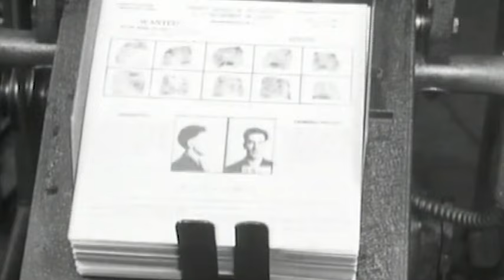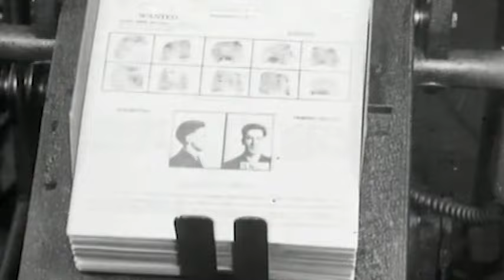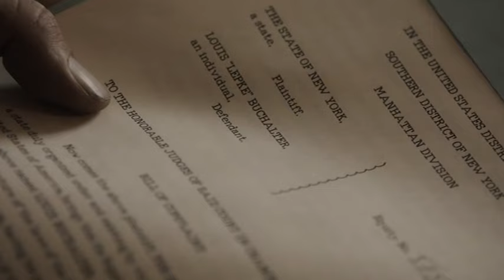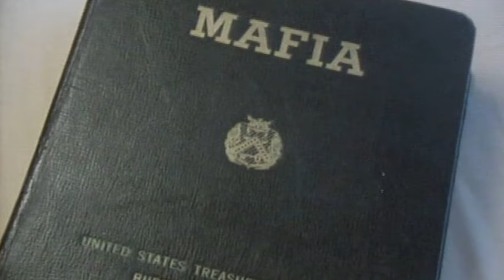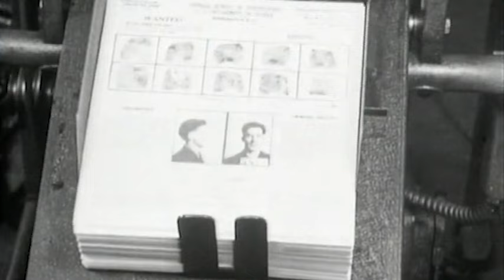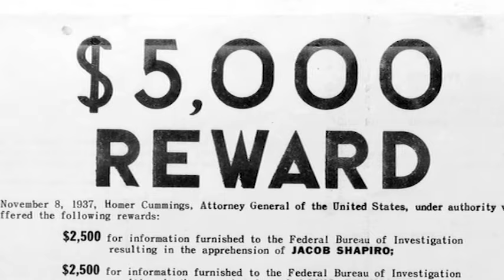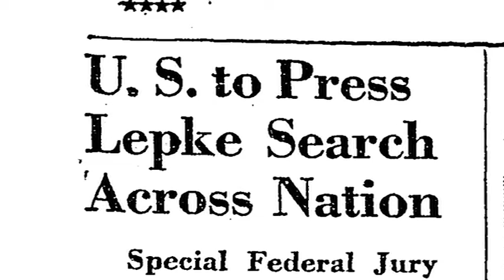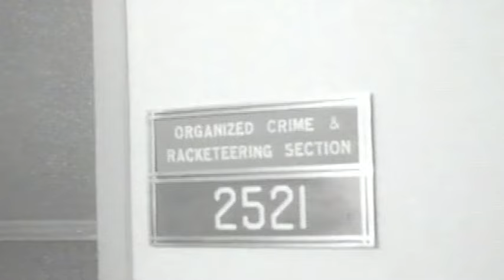How The Mafia Owned The FBI - J Edgar Hoover & The F.B.I The War On Organized Crime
The concept of organized crime began to enter the American consciousness in the forties and fifties. During this time, however, the attention of the nation was largely focused on more pressing global events, such as World War II and the rise of communism. These issues dominated media coverage, overshadowing the activities of organized crime groups. Despite this, the era of the Great Depression saw the emergence of a new form of organized crime characterized by bank robbers and gangsters, who came to be seen by some as modern-day Robin Hoods.

Amidst widespread economic hardship, these figures were often romanticized for their defiance against banks, which were perceived to have exploited the common people. Interestingly, prominent members of the Mafia, such as Charlie Luciano, Meyer Lansky, Frank Costello, and Carlos Marcello, had a particular fondness for bank robbers, viewing them with a certain admiration.

This affinity was rooted in their own criminal beginnings, with many of them involved in bank robberies themselves during the late 1910’s. Their early exploits laid a foundation for their eventual rise in the world of organized crime. As a result, news of bank robberies captivated not only the general public but also these influential mob bosses, highlighting the complex relationship between the public perception of these criminals and their actual deeds. During the late twenties and early thirties, the United States witnessed the rise of several notorious bank robbers. This period, often referred to as the "Public Enemy" era, saw a surge in high-profile bank robberies, often carried out by individuals or gangs who became legendary figures. Some in today’s world have movies made about them such as John Dillinger - Perhaps the most infamous of all, Dillinger was known for his daring bank robberies and escapes from law enforcement.

His exploits captured the public's imagination during the Great Depression. Charles Arthur "Pretty Boy" Floyd, known for his elusive tactics with the law, earned a folk hero status to some by targeting mortgage documents during his bank heists. This act of destroying mortgage papers not only endangered his life but also played a pivotal role in casting him in a positive light among the public. It was speculated that those who benefitted from his actions might have been the ones encouraging him, viewing Floyd as merely seizing an opportunity. Yet, Floyd was aware that eliminating these documents would garner public respect, making it easier for him to blend in and hide among the very people he helped.

Baby Face Nelson - Lester Joseph Gillis, better known by his alias "Baby Face Nelson," was notorious for his violent tendencies and was a key associate of John Dillinger. George "Machine Gun" Kelly is another well-known figure from this era, earning his nickname from his weapon of choice. He was involved in numerous crimes, including bank robbery. Alvin Karpis, often known as "Creepy" for his sinister smile, was a leader of the Barker-Karpis gang, responsible for a string of bank robberies and kidnappings. Bonnie and Clyde were a notorious couple who became infamous during the Great Depression.

 They were well-known for their dangerous criminal activities across central America, often accompanied by their gang. Their love story added a unique twist to their criminal exploits, as they were deeply in love and willing to face death together. To effectively end their reign of terror, authorities knew they had to capture or kill both, since leaving one alive would only lead to efforts to free the other. Their actions not only captured the public's attention, who at the time held deep resentment towards banks and Wall Street, but also embarrassed the famous J. Edgar Hoover. Multiple movies have been made about Bonnie and Clyde, showcasing the significant impact they had on American history. Their exploits captured the attention of the American press and its readership during what is occasionally referred to as the "public enemy era" between 1931 and 1934. They were ambushed by police and shot to death in Bienville Parish, Louisiana.

They are believed to have murdered at least nine police officers and four civilians. During the Public Enemy era, when bank robberies were rampant and attacks on the banking system frequent, J. Edgar Hoover emerged as a key figure. He was tasked with transforming the FBI into a formidable force against gangsters like Bonnie and Clyde, symbolizing America's fight for law and order. However, Hoover's efforts to capture the infamous duo were met with constant failure. Dressed in sharp suits and distinctive hats, his agents were easy to spot in Middle America, where they searched for Bonnie and Clyde. Their presence only fueled resentment towards Washington and the FBI, as locals refused to cooperate with the federal agents.